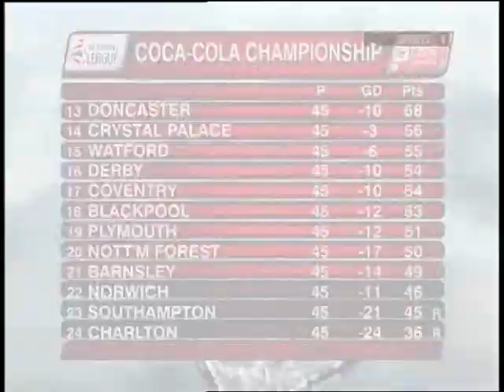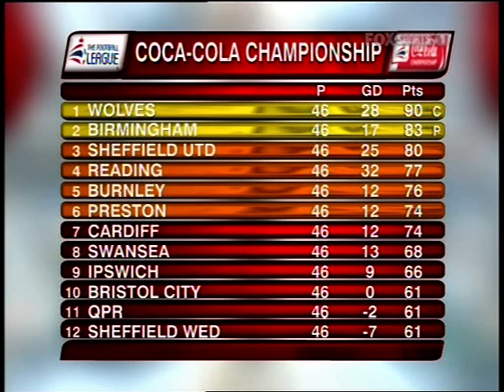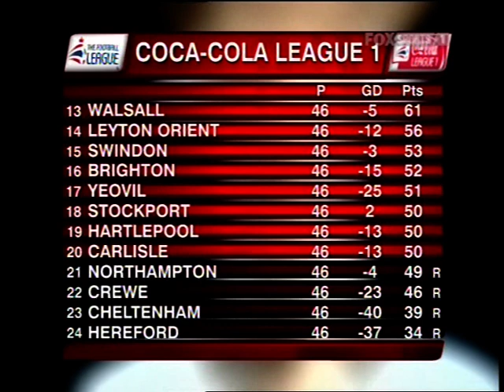2009 05 03 EFL Highlights Norwich v Reading Reading v Birmingham Norwich v Charlton Nottingham Fore